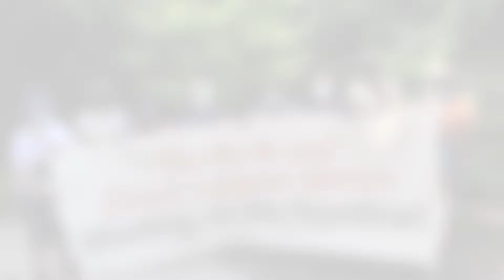The Arc Baltimore Awarded as Healthcare Hero by The Daily Record!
Home to several renowned medical and federal institutions, Maryland is a national leader of health care research and development. The Daily Record will be honoring those organizations and individuals who have made an impact on the quality of healthcare within our state. An outside panel of health care leaders selected the winners for a variety of categories, and they selected The Arc Baltimore as a COVID-19 Hero (Organization).

They featured winners in videos throughout June 2022, and The Arc was the only non-healthcare organization honored. In an interview, our CEO Kathleen Durkin not only accepted the award on behalf of The Arc but all of the disability organizations around the state.